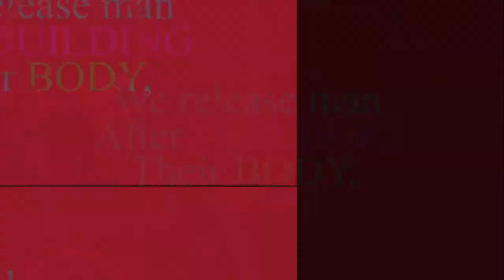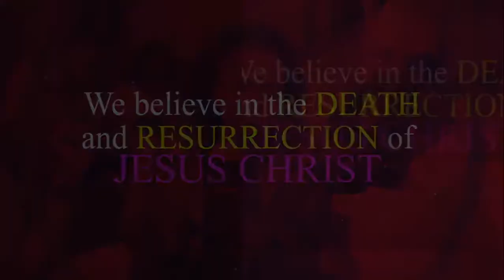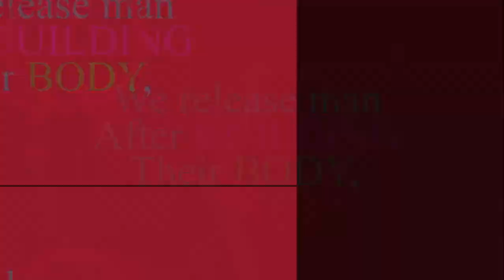English Sunday Service 23 May 2021